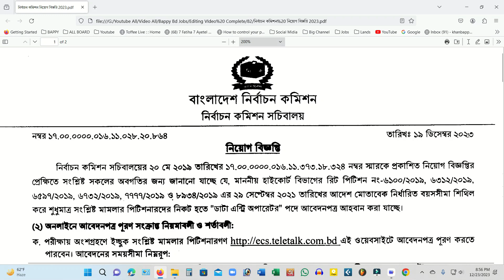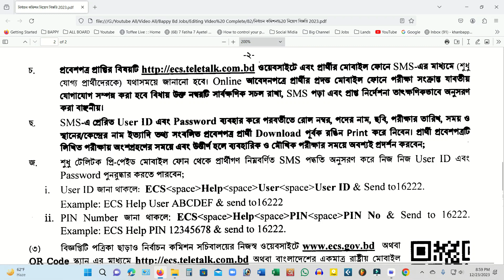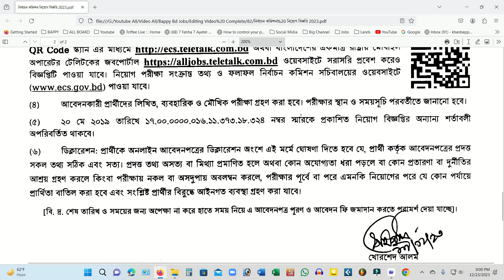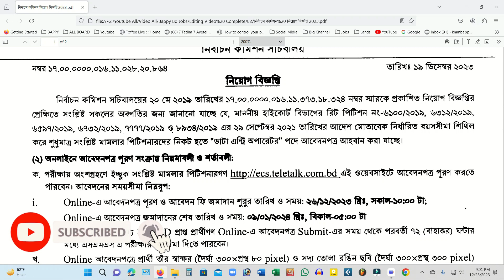নির্বাচন কমিশনে নিয়োগ বিজ্ঞপ্তি 2023 | Election Commission Job Circular 2023 || Bappy Bd Jobs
Hello.
Freinds,
Bappy Bd Jobs এর পক্ষ থেকে আপনাদের সকলকে জানাই  স্বাগতম। নির্বাচন কমিশনে  নিয়োগ বিজ্ঞপ্তি 2023,Nirbachon Commission job circular 2023,কোটি  বেকারের  ইউটিউব  চ্যানেলটির ভিডিও গুলো দেখবেন আর  যদি ভালো লাগে তাহলে অবশ্যই  অবশ্যই চ্যানেলটি  subscribe করে রাখবেন এবং পাশে থাকা বেল আইকোনে অল ক্লিক করে আমার পরিবারেই  থাকবেন ।
***ধন্যবাদ***
নিয়োগ সংক্রান্ত আরো কিছু  লিংঃ-

Full Video Views Youtube Channel Click
Address   =  Bangladesh, Rajshahi.